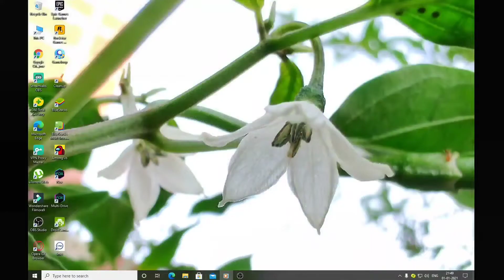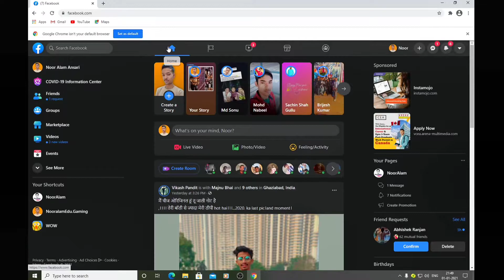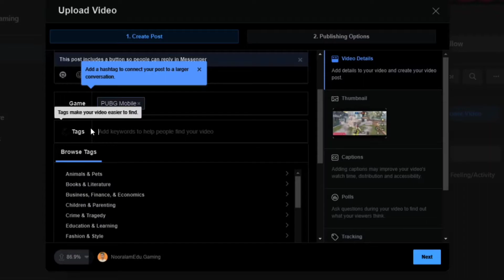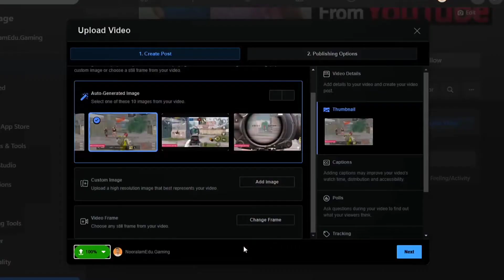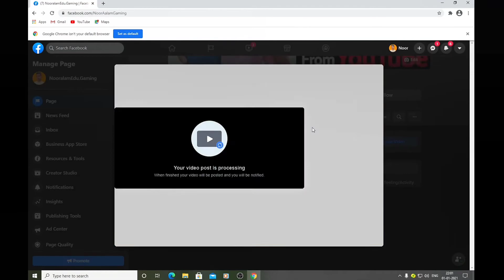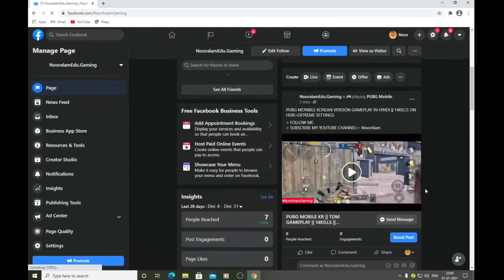[HINDI] facebook page par video upload kaise karte hain || How to upload video on facebook page?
Want to know that how you can upload your own YouTube technology/gaming/vlogs/comedy/prank/tips & tricks related video's on facebook page.
So, Watch this video till end because i told exactly same process about How To Upload Video On Facebook Page In Hindi. (Beginners Guide STEP-BY-STEP)

⭕Queries Solved
facebook page me video upload kaise kare
facebook page par video upload kaise karte hain
facebook page par video upload karne ka taarika
facebook page ke video me thumbnail kaise lagaye
facebook page ke video me title aur description kaise likhe
facebook page ke video me caption kaise lagaye
facebook page ke video POLLS kaise lagaye
facebook page ki video premiere kaise kare
facebook page ki video ko schedule kaise karte hain
facebook page ki video ko Playlist me add kaise karte hain
How to share videos on facebook page?
How to upload gaming video's on facebook page in hindi/urdu 2021?
How to upload video on facebook page beginner guide step-by-step?
How to upload video in facebook page?
How to upload video on facebook page by pc or computer?
How to post video on facebook page in hindi/urdu 2021?